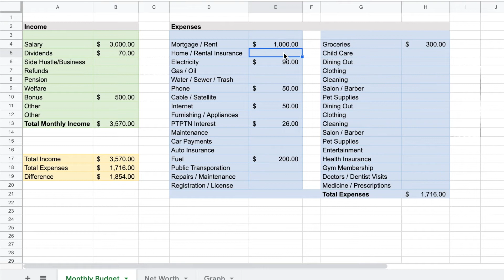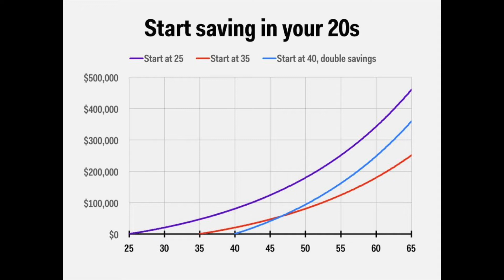The 4 WORST Money Traps Most People Make In Their 20s & How To Avoid Them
In this video we’ll be talking about the 4 WORST money traps that you must avoid in your 20s.

(0:00 Intro)

I wish I knew these things before I was 20 because if I did my financial life would be so much better off right now.

But look, I’m 22 right now and I don’t claim to know everything about money…

but I have made many mistakes with my own money that I wish I haven’t made and hopefully you can learn from my mistakes and not make them yourself.

And after making these mistakes, I became obsessed about managing my money and I’ve read tons of articles and books and watched countless videos from people who are over 20 and who’ve shared their personal money mistakes that they think everyone should avoid.

And I’ve compiled them into the # biggest mistakes to avoid based on what I think you should avoid if you want to be financially successful by the time you’re 30...

So that you can have more financial freedom when you’re younger to do more of the things you like or buy the things you want.

And if you just avoid the first mistake that I’m gonna talk about here, you’re gonna be way better off than like 96% of the population when it comes to personal finances, money and net worth.

MONEY TRAP #1: Not having a financial plan or budget (1:25)

Maybe when you hear the word "budget" some of you might roll your eyes and think that a budget never works because its too rigid and you’re never gonna stick to it but hear me out for a few seconds here.

If you don’t know where you want to go, then it doesn’t matter how much money you save or how much money in your bank account.

If you don’t have a plan with regards to where you want to be 3, 5, 10 years from now, it is almost impossible to be good with your money.

If you know me or if you’ve watched my previous videos you’ll know that in the past I would always blow my money as soon as I made it.

I would spend my money on gadgets, clothes and just stuff that I didn’t need because I didn’t have a financial plan.

I didn’t have a vision of what I want my life to look like in the next 5-10 years.

And without that plan, it was a lot easier for me to spend money on dumb stuff that I didn’t need because I didn’t understand the cost of wasting this money.

Now, after learning how important a financial plan is, I can say that I’m a lot more optimistic about my financial life in the future and I have a reason to cut back on my spending, save money and invest the rest.

I’ve recently been using our very own TMF budgeting template and it’s already been so useful to me.

But you don’t need anything complicated, all you need to do is to sit down with a pen and paper and plan where you want to be financially when you’re 23, 25, or 30.

All of these things can be different for different people which is why it’s so important for you to write down exactly what you want and what your goals are so that you don’t get influenced by other people who tell you what you should want in your life instead.

If you don’t have your own plan and values written down, other people like your friends or your parents will influence you and tell you that you need to spend your money on this new car or this new house that’s what you should be aiming for.

But in reality, everyone has different goals and different milestones they wanna hit and you have to be clear on exactly what you want out of your life.

You can change it from time to time as you grow and learn about different things that you want, but it’s so so important to have this piece of paper with you and it can even save you from bad financial decisions that put you in a really bad spot.

MONEY TRAP #2: Having high living expenses (3:55)

Your 20s are the only time when you're allowed to live like you're broke. Take full advantage of it.

MONEY TRAP #3: Not taking risks (5:47)

Your 20s are the best time to take risk because you have very little to lose. As you grow older, you will get into more commitments and you will more on the line if something goes wrong.

If you've ever wanted to purse your passion or try something new, your 20s is THE time.

MONEY TRAP #4: Neglecting the value of time (8:41)

Time is scarce, money is not.

Most of us have it the other way around.

Time is the ONE thing that young people have that old rich people can never have back.

Final thoughts (11:41)